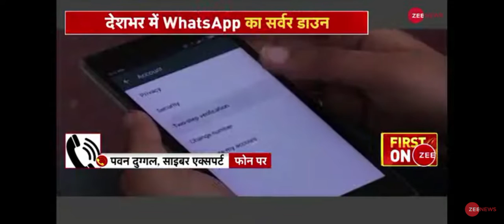aj whatspp bnd h#